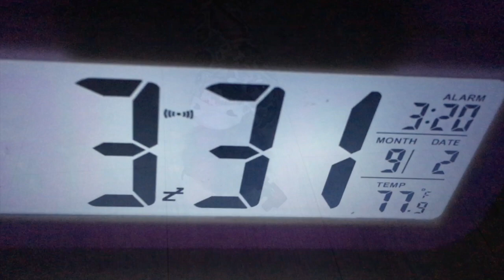Kto wybiera testerowi język automatów? [jaktestowac.pl vlog #4]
W tym odcinku: Czy deweloperzy powinni decydować o wyborze technologii w której ma tworzyć tester? Ranny Tester odpowiada :D